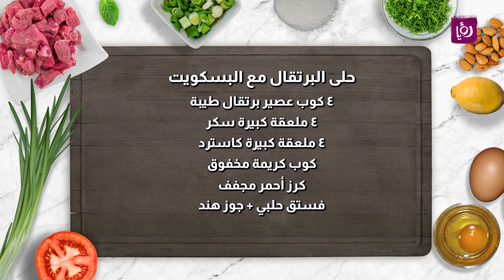حلى البرتقال مع البسكويت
٤ كوب عصير برتقال طيبة
٤ ملعقة كبيرة سكر
٤ ملعقة كبيرة كاسترد
كوب كريمة مخفوق
كرز أحمر مجفف
فستق حلبي
جوز هند

مطبخ رؤيا